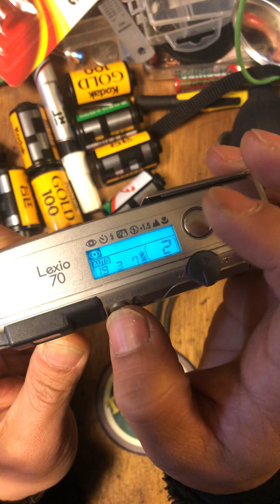Konica Lexio 70 wide zoom compact camera 코니카 렉시오 70 광각줌 필름 카메라 사용법 필름 넣는 법